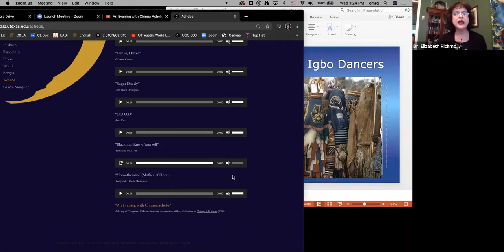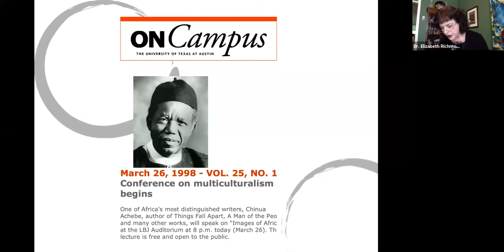7 April 23 – 1 Achebe 1